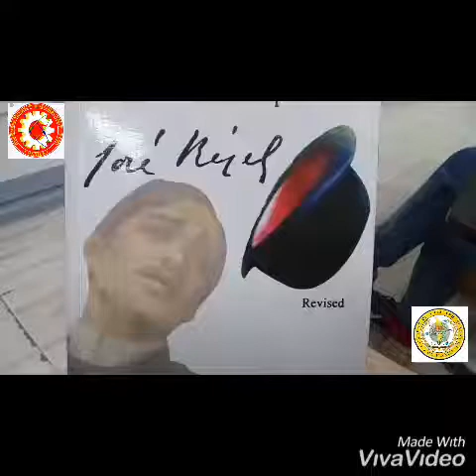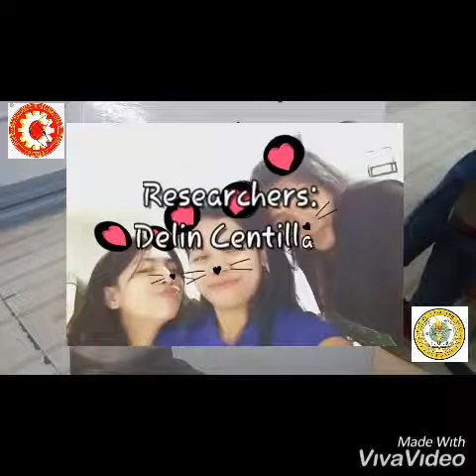What would Rizal think? Episode 2 "12 year old criminal liability" Group 3